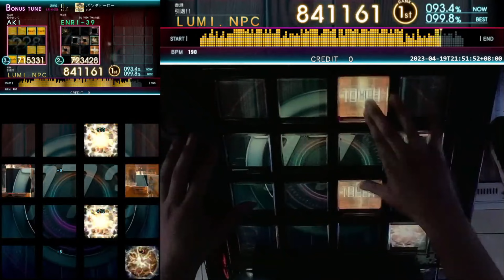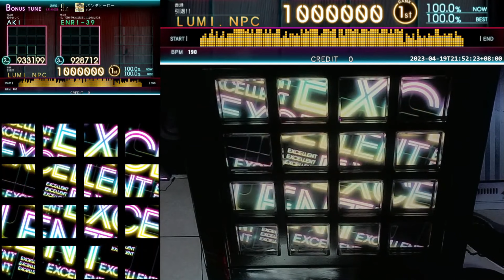[jubeat Ave.] パンダヒーロー [EXT / 9.0] EXC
Player : LUMI
Title : パンダヒーロー
Artist : ハチ
LEVEL : 9.0 (EXT)